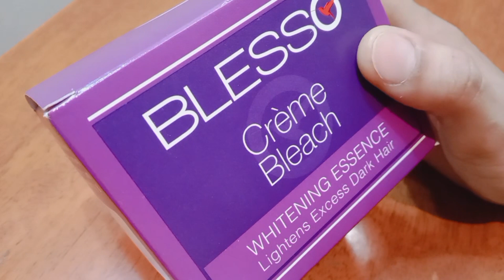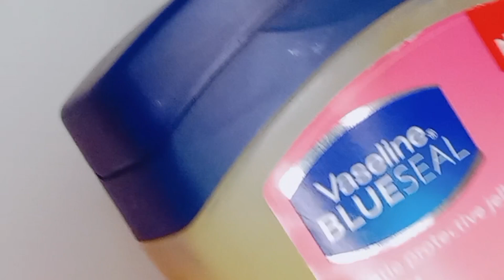Eid special Skin whitening Bleach at home | Extreme Skin whitening bleach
special Skin whitening Bleach at home | Extreme Skin whitening